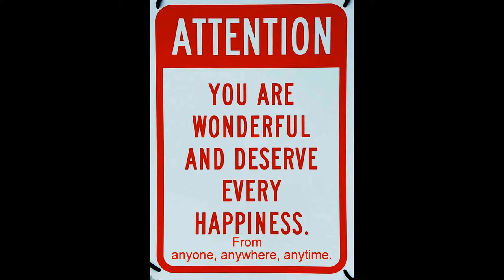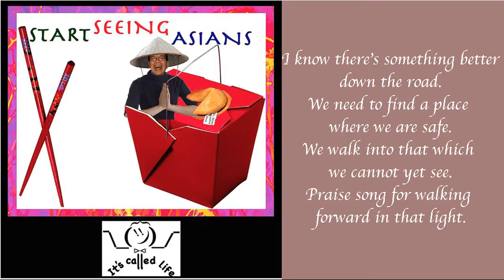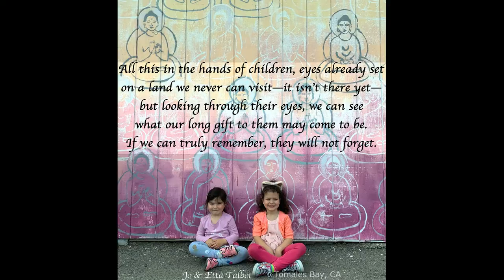Enough Already by Dr. Leo Araneta Reyes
CREDITS

Sound Effects:
Freesound.org

Created by Dr. Leo Araneta Reyes of Woodstock, Illinois USA